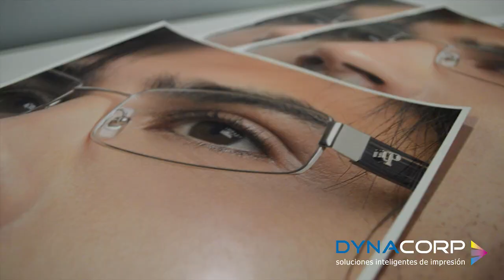Canon imagePRESS C650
La mejor linea de equipamiento gráfico del mercado es CANON! Financiación, calidad y los mejores equipos para tu negocio!